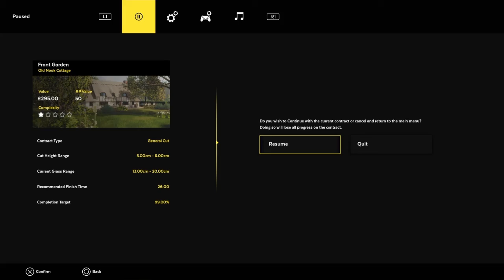I became a lawn mower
I know this video isnt that good but i thought i would just post it.